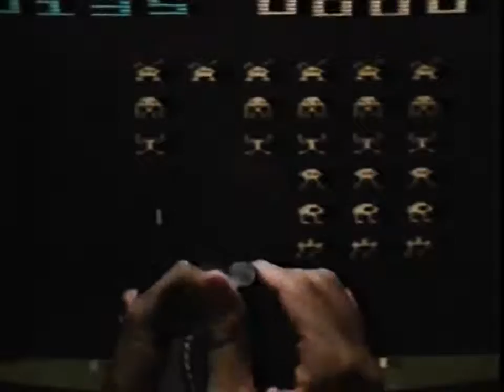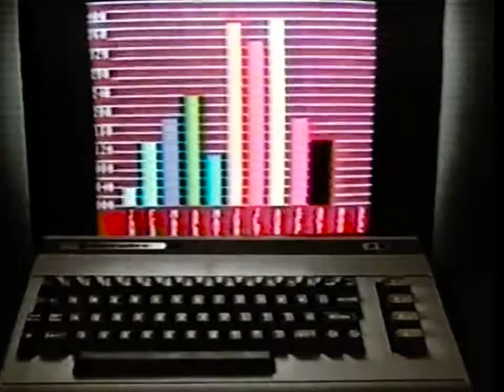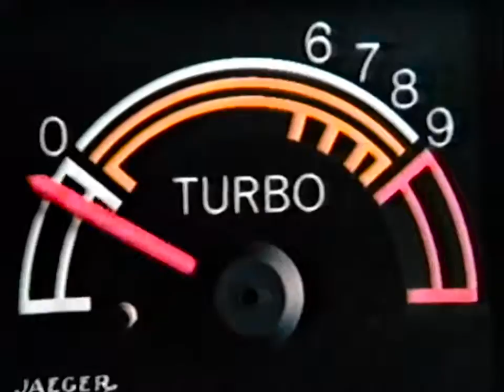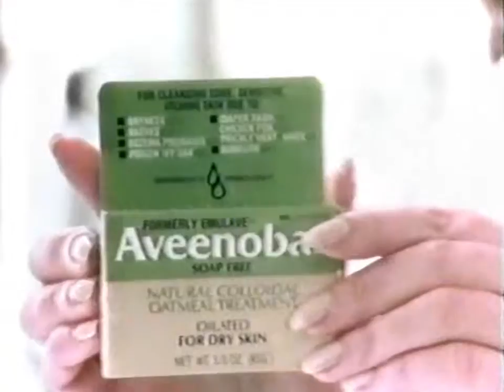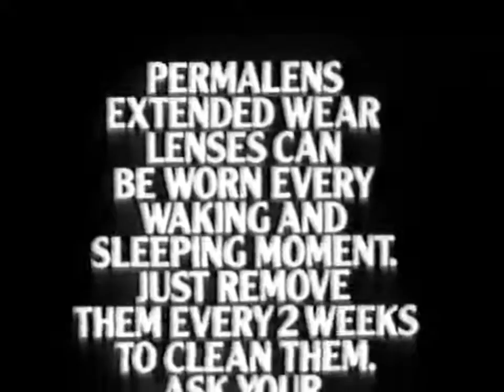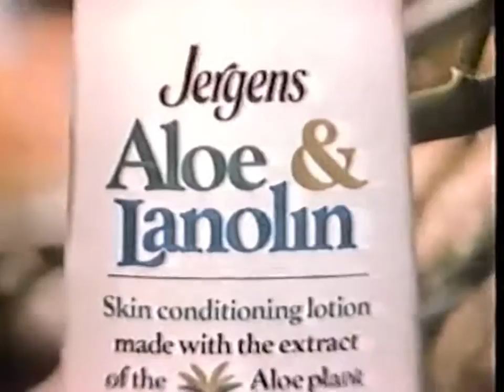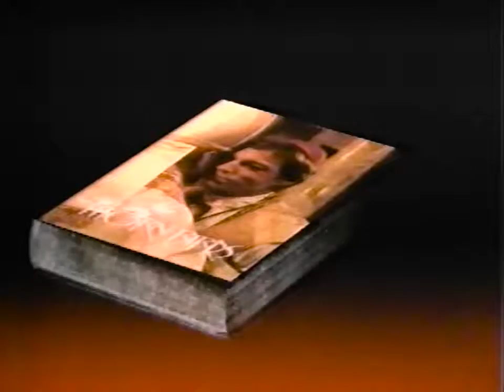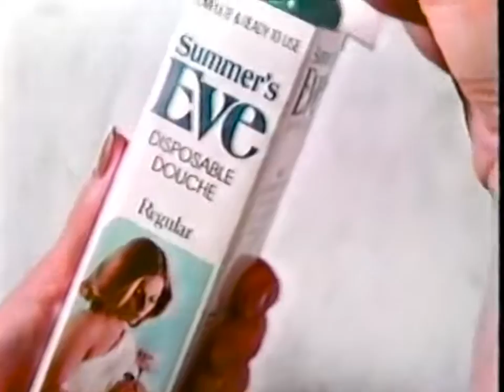1983 Commercials ABC - Spring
1983 Commercials ABC - Spring